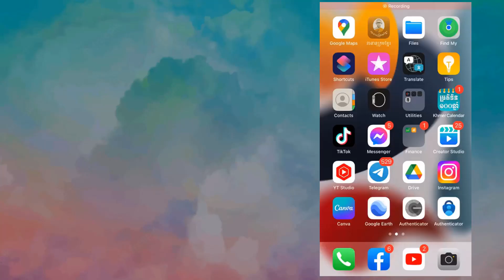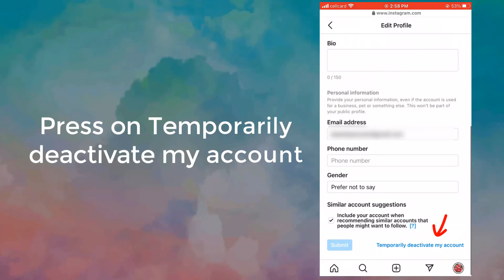How to deactivate Instagram account | disable IG account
Temporarily deactivate your Instagram account, How to deactivate Instagram account | disable IG account, instagram account deactivate kaise kare

- About: Our member channel @PUTHEA Training
This is HOW TO Channel. I am Angkor, I will be sharing Information Technology like Android, iOS, and Windows, Tutorials, and How to fix problems. Some videos are not good, But I will try to update them, and some videos can help you more. This is How to channel for you.